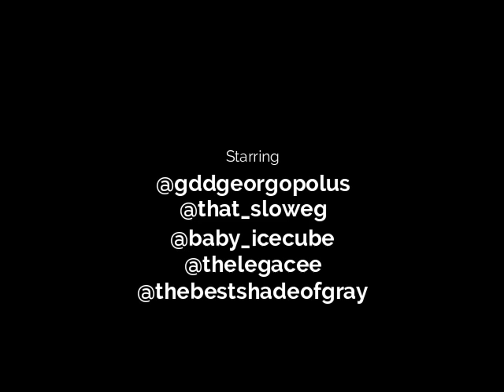The Movement of Love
This podcast was inspired by Trigger Warning, Killer Mike's new netflix show. Baby Icecube asked the guys a few questions about Education and the divisions among people within our society. These questions sparked great conversations that ended up creating a message that everyone can learn from and implement within their own lives.